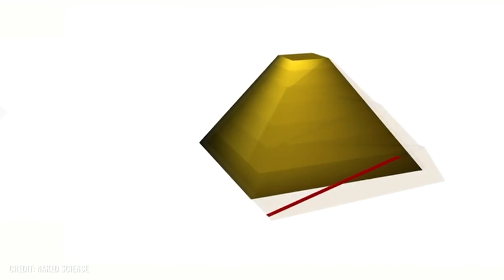O mistério da Grande Pirâmide finalmente resolvido!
As pirâmides do Egito são provavelmente uma das estruturas mais misteriosas da humanidade. Ainda hoje, milhares de anos após a sua construção, ainda não sabemos tudo sobre os monumentos de pedra encontrados no deserto. Como eles foram construídos exatamente? O que está dentro? E como eles têm sobrevivido até hoje? Vamos abordar tudo isso neste vídeo enquanto damos uma olhada nas conhecidas pirâmides.